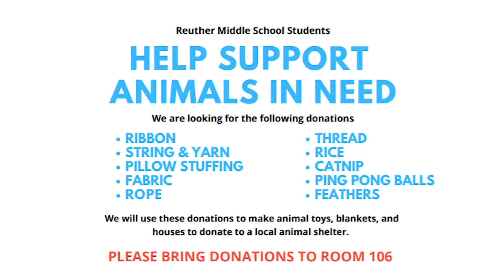Wed, Oct 10